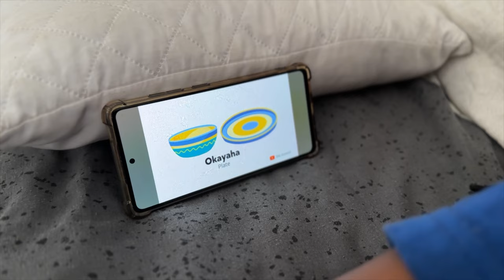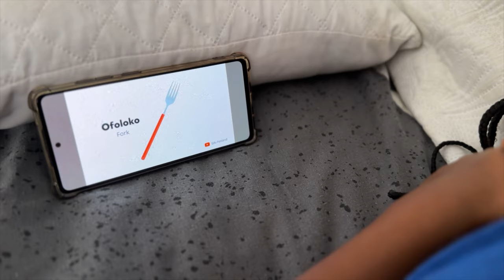A DAY IN THE LIFE | Kids learning Oshiwambo | Cooking dinner | Dolphin Park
Hey Beloveds ✨😌

It’s Holiday season and we decided to take the kids out for some fun in the sun.

Join us as we visit the dolphin park